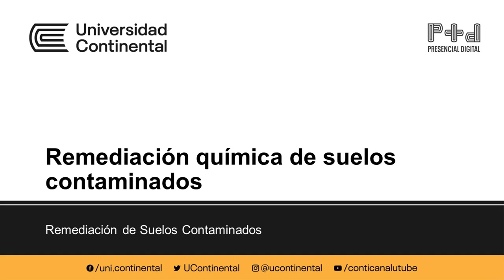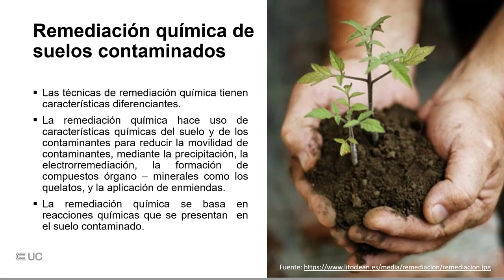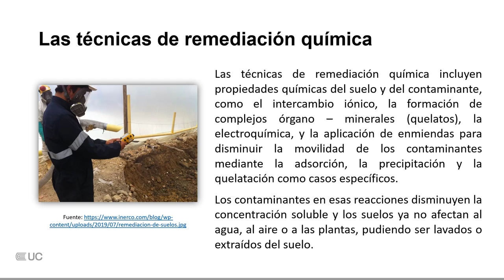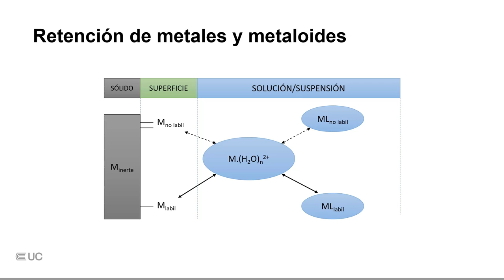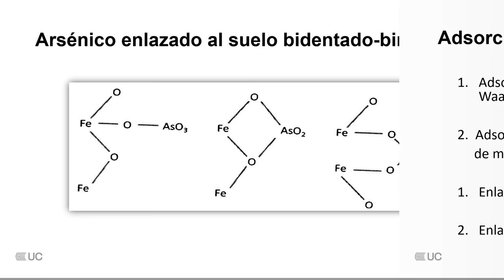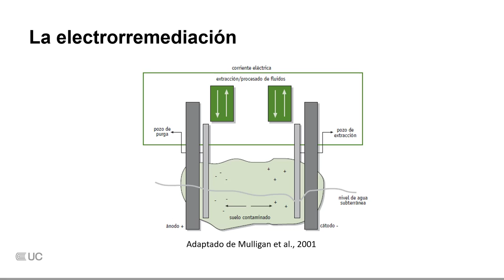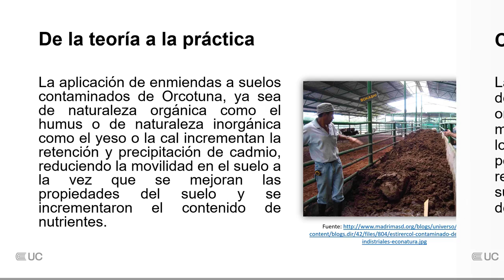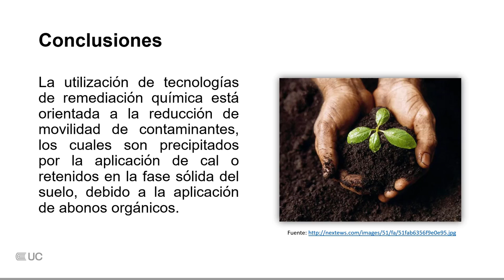Remediación química de suelos contaminados